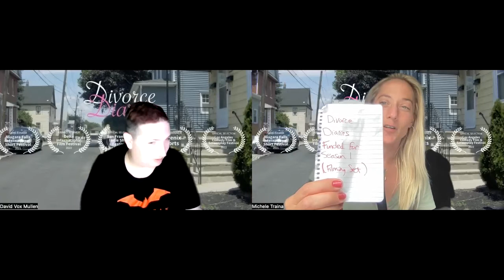Divorce Diaries Podcast: Special Guest David VOX Mullen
Upcoming shows, events, and news about the TV SERIES!